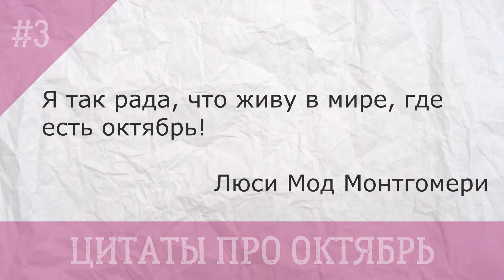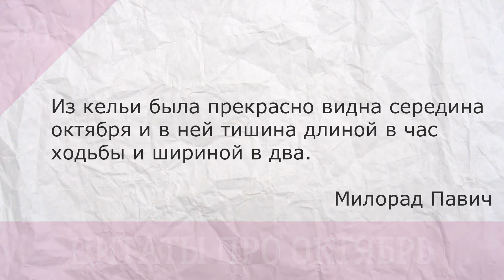10 цитат про октябрь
Здесь вы найдете не только цитаты известных людей про октябрь, но и пословицы на эту тему. Эти короткие цитаты про октябрь со смыслом могут быть использованы при написании школьных сочинений или других работ по литературе. Красивые цитаты из книг про октябрь помогут сделать ваше сочинение более ярким и интересным.

Цитаты про октябрь

1. В октябре, когда листья уже пожолкли, пожухли, сникли, — бывают синеглазые дни; запрокинуть голову в такой день, чтоб не видеть земли — и можно поверить: ещё радость, ещё лето. (Евгений Замятин)
2. ... Во второй половине октября мир пахнет, как теплый пирог. (Элис Хоффман)
3. Я так рада, что живу в мире, где есть октябрь! (Люси Мод Монтгомери)
4. Ужасно, когда тебя хоронят в октябре, правда? (Габриэль Гарсиа Маркес)
5. Октябрь — месяц грусти и простуд, а воробьи — пролетарьят пернатых — захватывают в брошенных пенатах скворечники, как Смольный институт. (Иосиф Бродский)
6. Из кельи была прекрасно видна середина октября и в ней тишина длиной в час ходьбы и шириной в два. (Милорад Павич)
7. В октябре с солнцем распрощайся, ближе к печке подбирайся. (Пословица)
8. Вы замечали, что у каждого месяца в году есть свой запах? Для меня лучше всего пахнут октябрь и май. (Лиза Клейпас)
9. — Ненавижу октябрь.  — Чем он перед тобой провинился?  — Этот месяц хоронит лето. (Марк Леви)
10. Весь тот октябрь я их вспоминал, потому что как раз в октябре люди думают о далеких местах и ведущих туда дорогах. (Стивен Кинг)